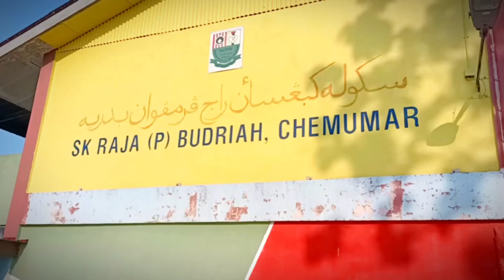Klip Video Raya SK Raja P Budriah